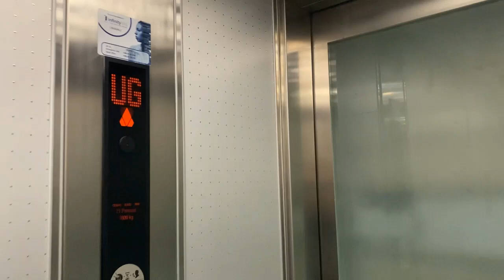Kone Ecodisc Lift- Mahon Point Shopping Centre, Cork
West Main Lift

Here is a Kone Ecodisc lift at the Mahon Point Shopping Centre outside Cork City.

Year- 2005
Motor- Traction MRL
Floors-
  LG- Lower Mall
  UG- Upper Mall